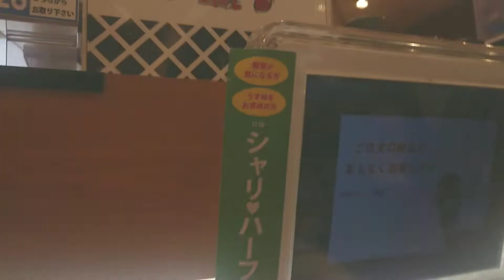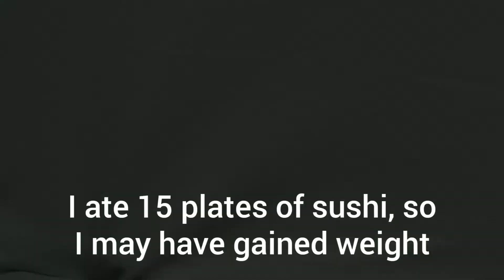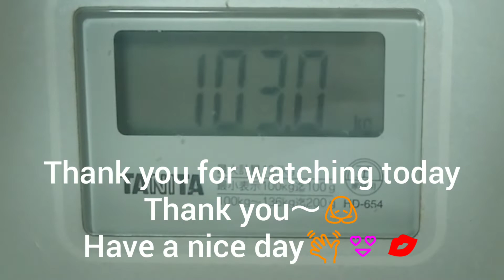【おうちで運動】振動フィットネスマシンポルト ウルトラウエーブ9日目 ダイエット チャレンジ 【Exercise at home】 Ultra Wabe Day 9 Diet challenge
凄いお腹のおっさんが、楽してダイエットが、出来るか？
ＴＢＳのishopでウルトラウェーブを買いました。

105.8キロある体重を100キロ切る位にするか?

それとも90キロ、80キロと痩せる事が、出来るのか実戦してみます。

但し、食事抜きのダイエットはしません。
きちんと三食食べながらです。
普段は体を動かす運動はしてませんから、このウルトラウェーブだけが運動に成ります🎵

【おうちで運動】【ダイエット】 【ウルトラウエーブ】ダイエット チャレンジ チャンネル 【Exercise at home】TBS diet Ultra Wave Diet challenge channel

⏬楽してダイエット1日目の動画
⏬Enjoy the first day of the diet video

⏬楽してダイエット2日目の動画
⏬Enjoy the video of the second day of the diet

⏬楽してダイエット3日目の動画
⏬Enjoy the video of the third day of the diet

⏬楽してダイエット4日目の動画
⏬Enjoy the video of the  day 4
of the diet

⏬楽してダイエット5日目の動画
⏬Enjoy the video of the  day 5
of the diet

⏬楽してダイエット6日目の動画
⏬Enjoy the video of the  day 6
of the diet

⏬楽してダイエット7日目の動画
⏬Enjoy the video of the  day 7
of the diet

⏬楽してダイエット8日目の動画
⏬Enjoy the video of the  day 8
of the diet

【English】
Can an hungry man with a great
stomach enjoy a diet？

I bought Ultra Wave at ishop on TBS. Is it enough to cut the weight of 105.8 kg by 100 kg?

Or I will try to fight if I can lose weight of 90 kg and 80 kg. However, we do not diet without meals. While eating three meals properly.

Since I don't usually exercise to move my body, this Ultra Wave is the only exercise 🎵

【Arabic】
هل يمكن لعم معدة كبيرة اتباع نظام غذائي بسهولة؟ اشتريت Ultra Wave في TBS ishop. 105.8 كجم هل يكفي خفض وزن معين بمقدار 100 كجم؟ أو سأحاول معرفة ما إذا كان بإمكاني إنقاص وزني إلى 90 كجم و 80 كجم. ومع ذلك ، نحن لا نتغذى بدون وجبات. أثناء تناول ثلاث وجبات بشكل صحيح. أنا لا أمارس الرياضة عادةً لتحريك جسدي ، لذا فإن Ultra Wave هذا هو التمرين الوحيد 🎵